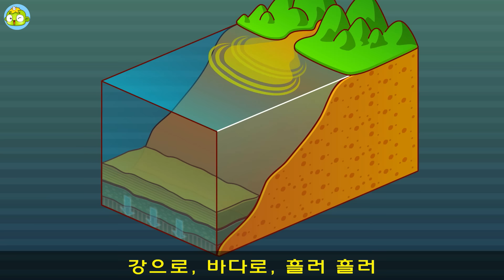지층송 | 과학송 | 과학노래 | 과학동요 | 깨비키즈 KEBIKIDS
자갈, 모래, 진흙, 물따라 강으로, 바다로, 흘러 흘러